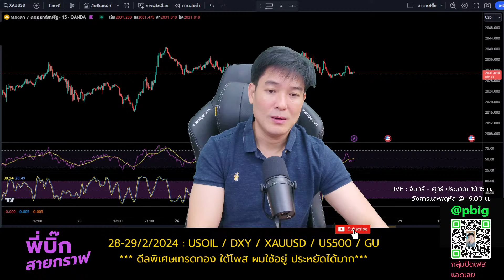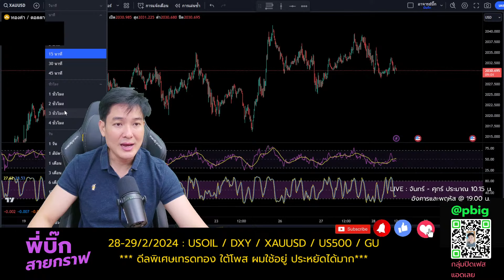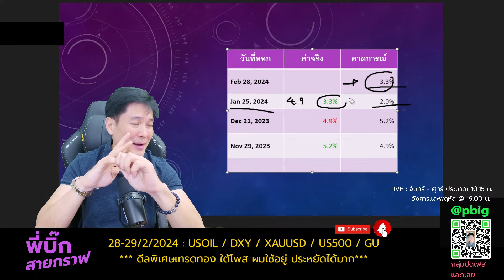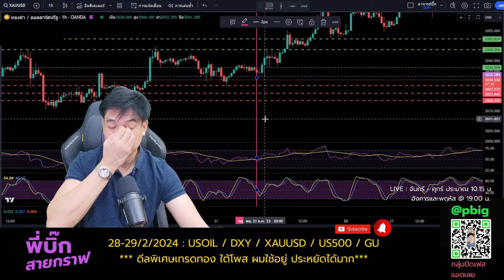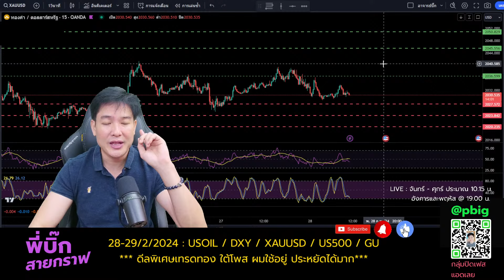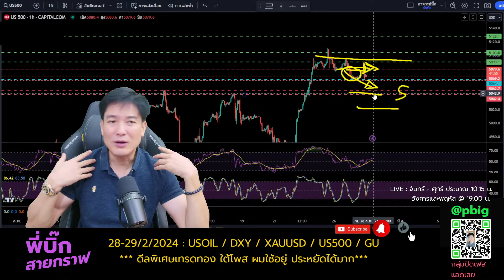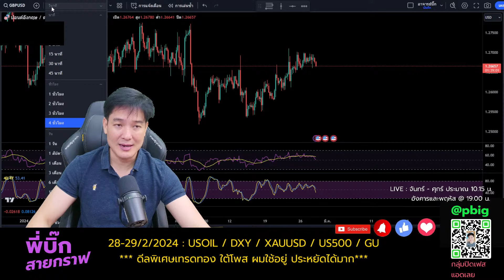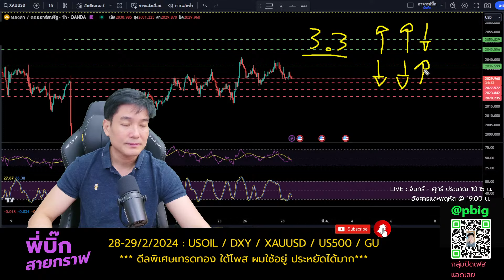จีดีพีสหรัฐ ชะลอตัว จังหวะทองคำฟื้นราคาทองคำวันนี้ 28-29/2 usoil dxy xauusd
คืนนี้เวลา 20.30 น. ประกาศ จีดีพีสหรัฐ ซึ่งคาดว่าจะลดลงจากรอบก่อนมาอยู่ที่ 3.3% เป็นโอกาสดีที่จะเป็นปัจจัยหนุนราคาทองคำฟื้น หลังจากวิ่งอยู่ในกรอบและซึมลงมาอยู่แถว 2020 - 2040 หลายวันก่อน
usoil น้ำมันมีปัจจัยส่งเสริมความต้องการมากขึ้นประกอบกับความไม่แน่นอนในตะวันออกกลาง ทำให้เมื่อคืนราคาดีดขึ้นมาถึง 78 ดอลล่าร์ทีเดียว
💖เปิดอีเมลใหม่ก่อนกดลิ้งค์ ไม่งั้นไม่ผ่านครับ

🌈ดีลพิเศษเทรดทองใต้โพสครับ (💯ผมใช้อยู่) ถูกมากๆประหยัดไปเยอะ